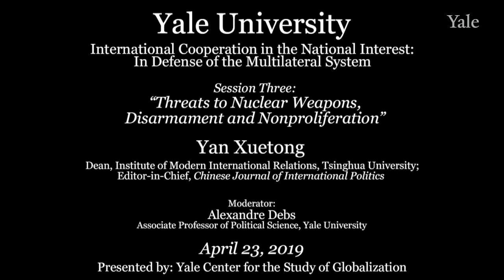Yan Xuetong, Arms Control and National Security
The Yale Center for the Study of Globalization convened “International Cooperation in the National Interest: In Defense of the Multilateral System”, a colloquium to discuss four areas where threats to the multilateral system are particularly consequential: the UN Framework Convention on Climate Change, specifically the Paris Agreement; the multilateral trading system; nuclear weapons disarmament and nonproliferation; and the United Nations.
Session Three: Threats to Nuclear Weapons Disarmament and Nonproliferation
Yan Xuetong: Dean, Institute of Modern International Relations, Tsinghua University